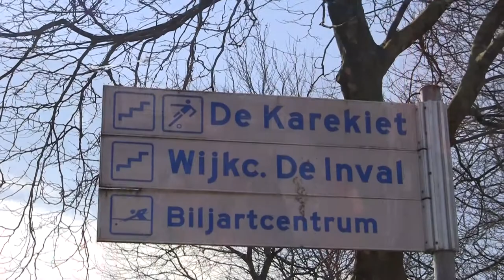Hoppers - Early Birds 2013 U12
Hoppers - Early Birds U12
21 april 2013